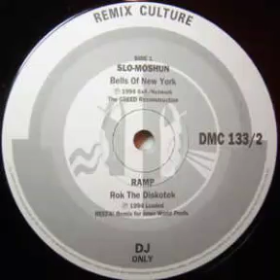Slo-Moshun - Bells Of New York Greed Reconstruction Mix)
DMC Remix Culture 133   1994